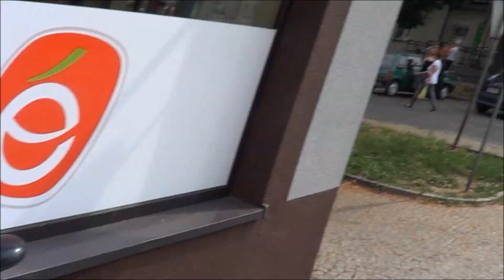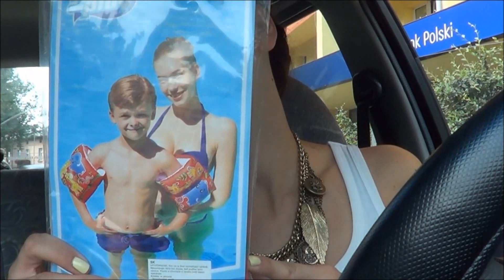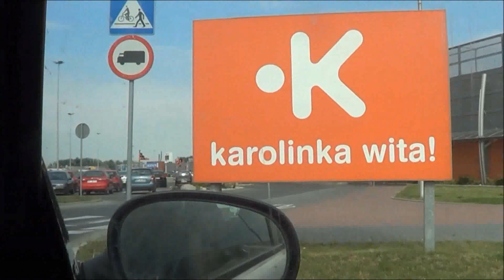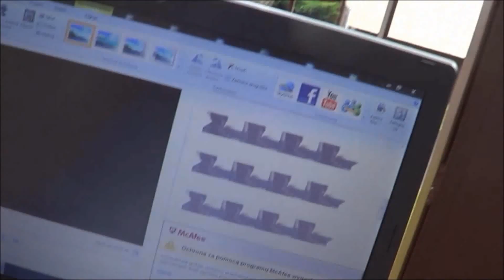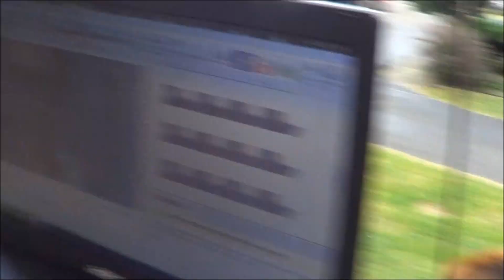**Dzień z nami- wybieramy namiot** [mrolimpia18]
zapraszam wszystkich

PAMIĘTAJ!!!
Polecam Wam tylko produkty które naprawdę lubię i, które się u mnie sprawdziły
i te, które osobiście na sobie testowałam.
Pamiętaj jednak że każdy z nas ma inną cerę, włosy, paznokcie inne potrzeby
to co sprawdziło się u mnie,niekoniecznie sprawdzi się również u Ciebie.

dziekuję za oglądanie :D